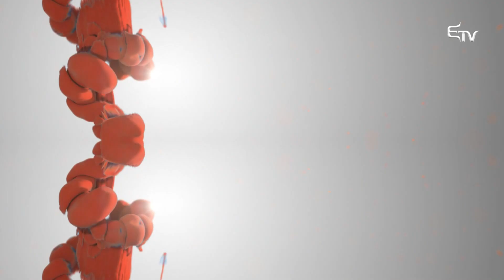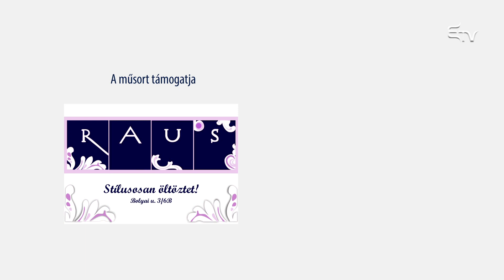Pszichotrillák: apa-gyerek kapcsolat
👨‍👦 Mi az apa dolga és mi az anya dolga?
A Pszichotrillákban arról kérdezi Badics Petra állandó vendégét, dr. Kádár Annamáriát, hogy miért fontos az apa-gyerek kapcsolat az életünkben?